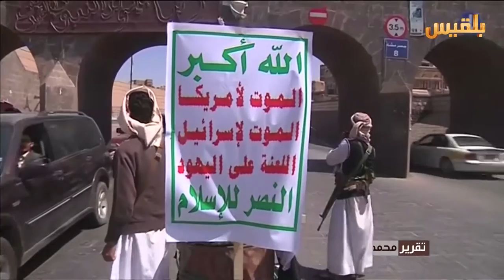الحكومة اليمنية تقدم حزمة أدلة على انتهاكات طهران باليمن| تقرير: محمد عبد المغني